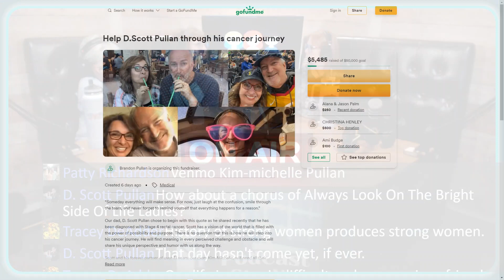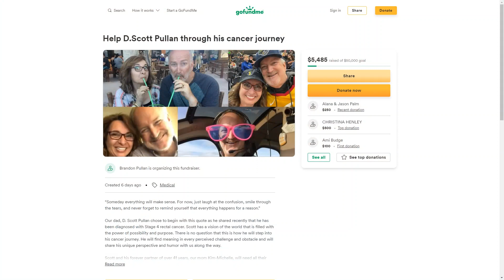A Great Day To Talk EP052 Pullan Through and Thru